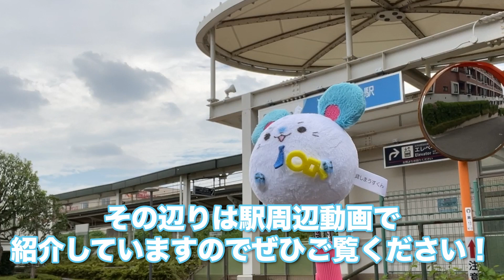【不動産屋さんの街紹介】プランタン壱番館 弐番館から五月台駅周辺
貸しまうすくんがプランタン壱番館、弐番館から五月台駅周辺をご紹介します。
駅から徒歩2分の好立地ですが静かで自然の多いエリアになります。駅まで坂が続くのとお店が駅の反対側に集まっているのが少しネックかもしれません。
お部屋探しは周辺環境の情報も重要なポイントです。【貸しまうすと物件めぐり】ではお引越しする前に調べておきたい情報をお伝えしていきます。参考にして下さいね！

その他の#貸しまうすと物件めぐり 動画もチェックしてね

※地図は国土地理院地図にルートを追記して作成※